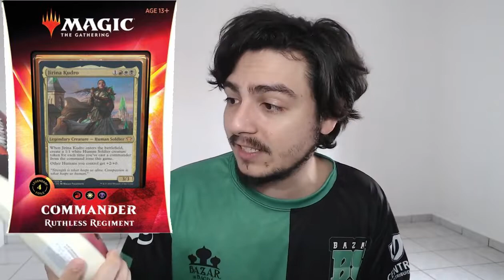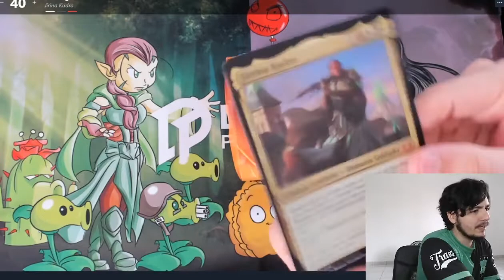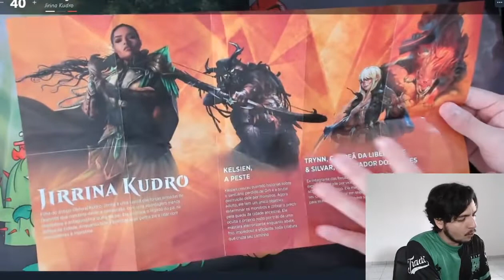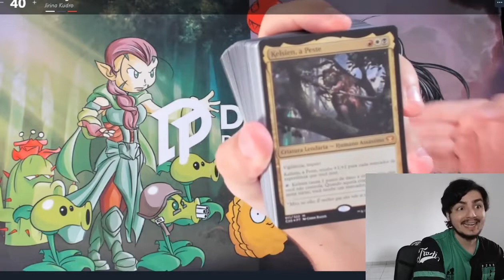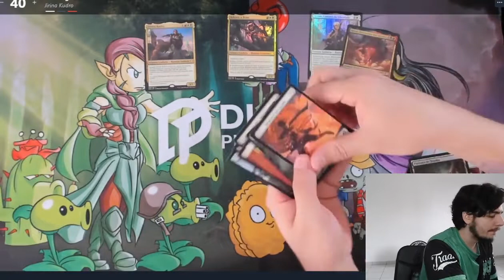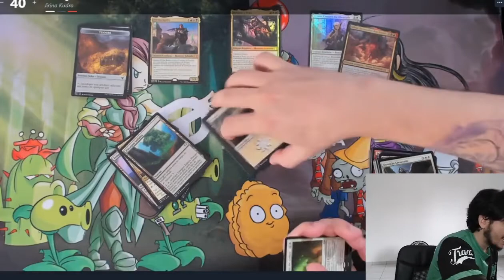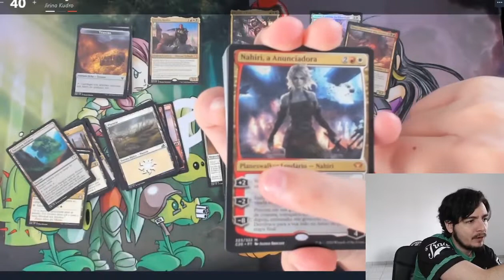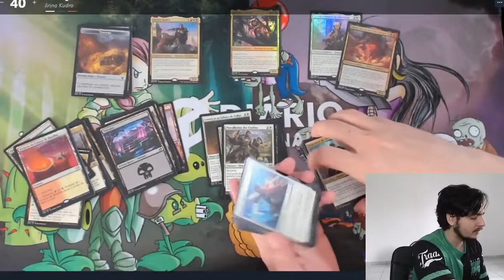Commander 2020: Jirrina Kudro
Unboxing e análise do Commander da Jirrina Kudro, baseado na coleção Ikoria Terra do Colossos.